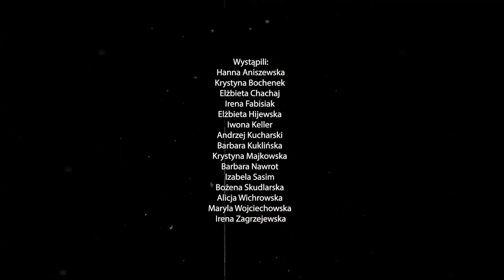Materiał na temat teledysku "Moje Bemowo"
Rozmowa na temat etapów powstawania teledysku "Moje Bemowo"
w wykonaniu seniorów.